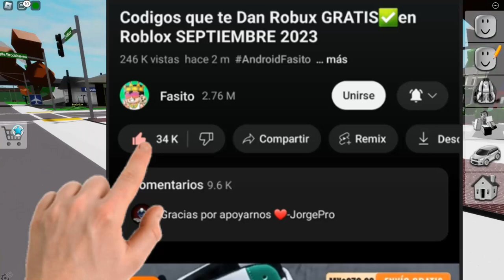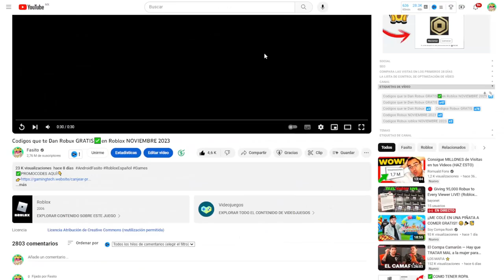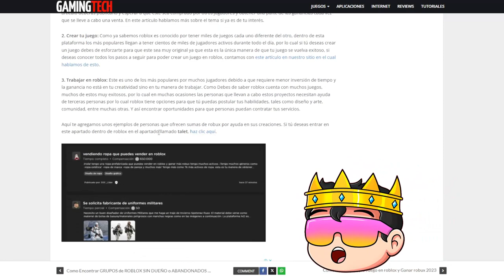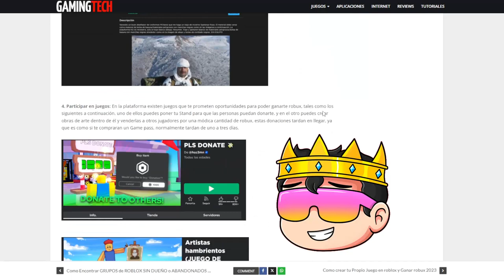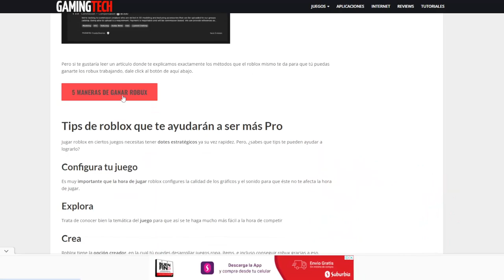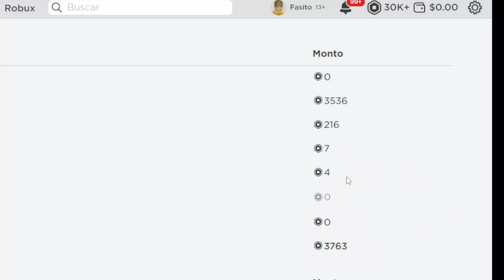Roblox ahora da robux gratis?... 😱🤑